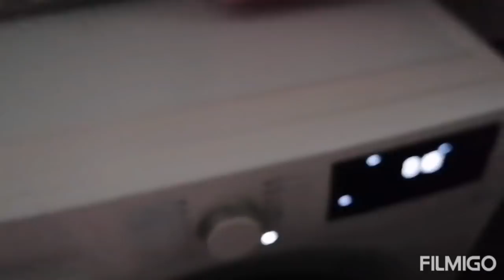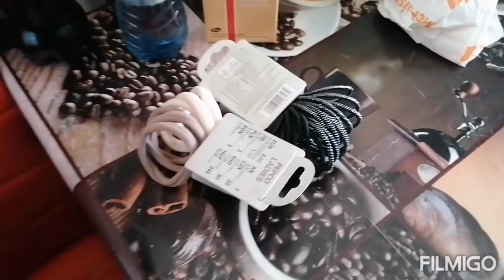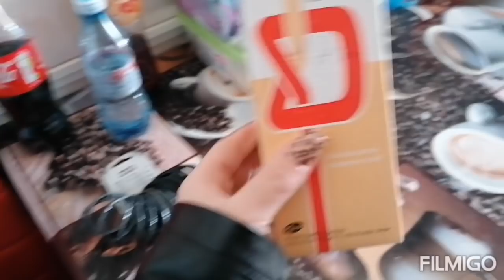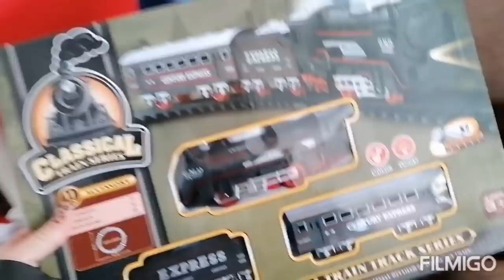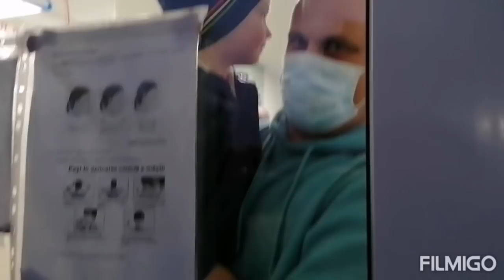Vlog:Cu Mark la urgențe 😔